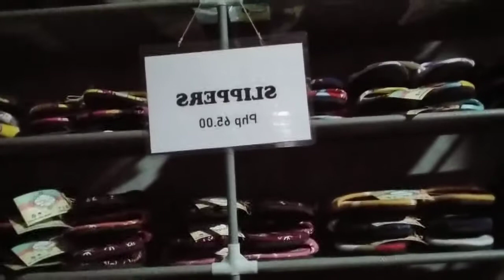Tara na magtinda 😁